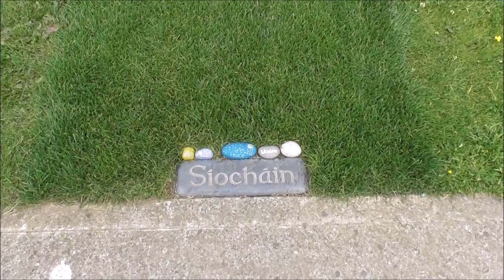Belfast Peace Agreement John Hume Grave Derry City Cemetery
We are up in Derry City Cemetery.
These are the graves of
John Hume (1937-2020 ) and his wife  Pat Hume ( 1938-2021 ).

The Irish word Siochain, simply means Peace.

John Hume KCSG, was an Irish nationalist politician from Northern Ireland. He is widely regarded as one of the most important figures in the recent political history of Ireland, as one of the architects of the Northern Ireland peace process.

A native of Derry, he was a founding member of the Social Democratic and Labour Party (SDLP) He also served as a Member of the European Parliament (MEP), and a Member of the UK Parliament (MP), as well as a member of the Northern Ireland Assembly (MLA).

Hume was co-recipient of the 1998 Nobel Peace Prize along with David Trimble. He also received both the Gandhi Peace Prize and the Martin Luther King Award. He is the only person to receive the three major peace awards.

In 2012, Pope Benedict XVI made Hume a Knight Commander of the Papal Order of St. Gregory the Great. He was named "Ireland's Greatest" in a 2010 public poll by Irish national broadcaster RTÉ to find the greatest person in Ireland's history.